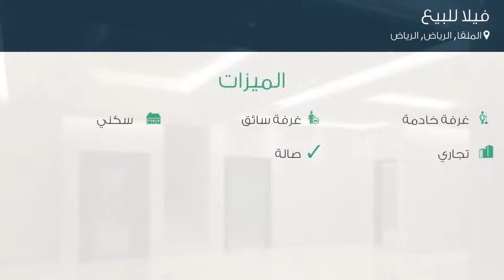فيلا للبيع في حي الملقا, مدينة الرياض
تفاصيل العرض:-

رقم: 4074678

ميزات:-

6 الغرف, 2 غرف أخرى, 5 عدد دورات المياه, 1 سعة مرآب السيارات, غرفة خادمة, غرفة سائق, سكني, تجاري, صالة